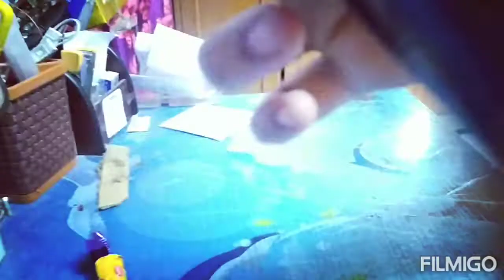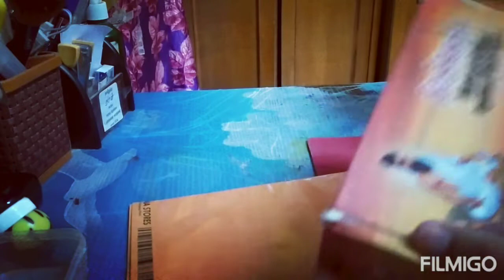my table clean vlog 👍